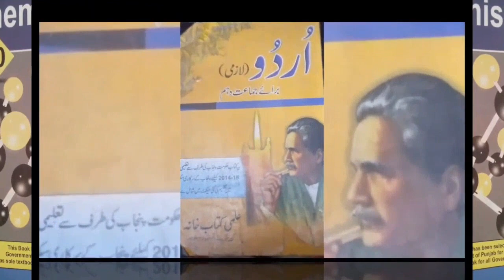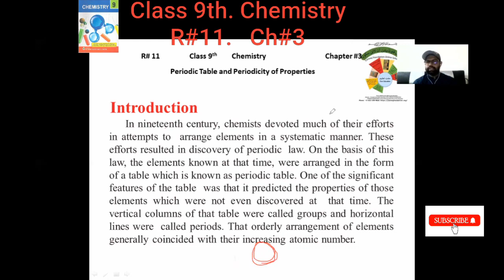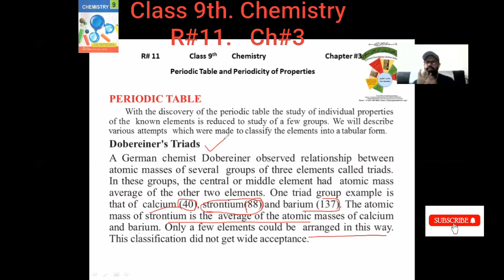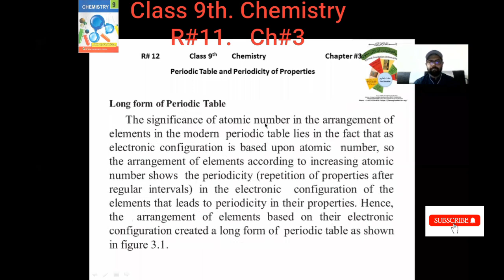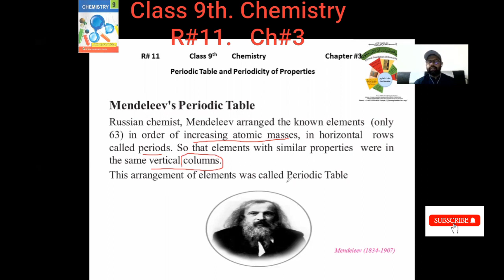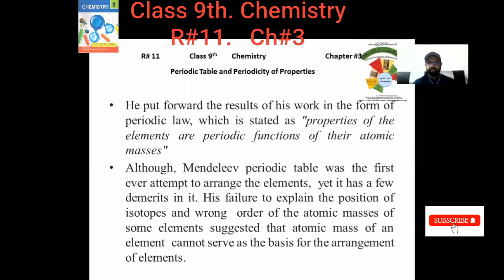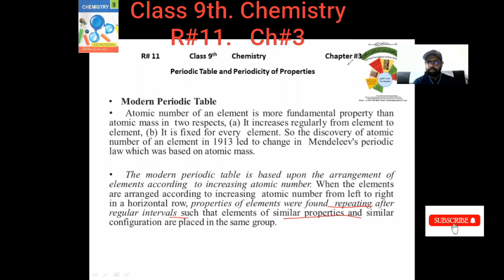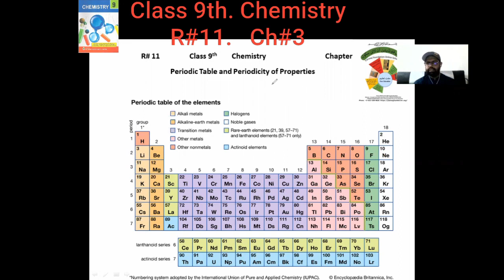R#11|PERIODIC AND PERIODICITY|CLASS 9 CHEMISTRY|UNIT#3|FAROOQ FOUNDATION ONLINE SCHOOL